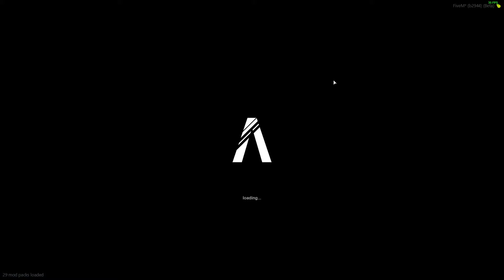DavidLGaming - GTA5 Roleplay/FiveM (PC) [LIVE 🛑] #404 (CBSO)